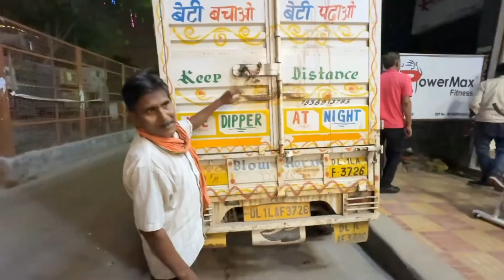CHIPS SCARE PRANK😁🤣 chinu & public reaction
Nikku VLOGZ-

Op Vlogz -

I Hop Enjoyed This Video

Hits Like

Sea scenes in real life😱😱||nikku shocked

nikkuvlog newovie
new song nikku vlogy